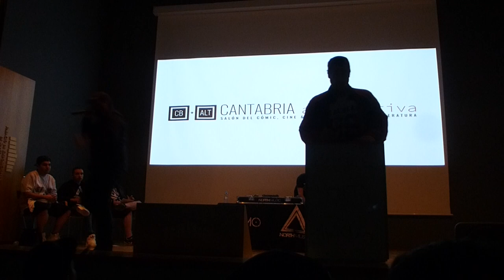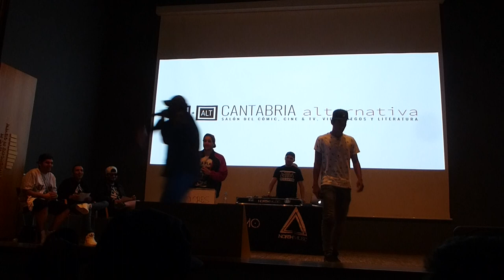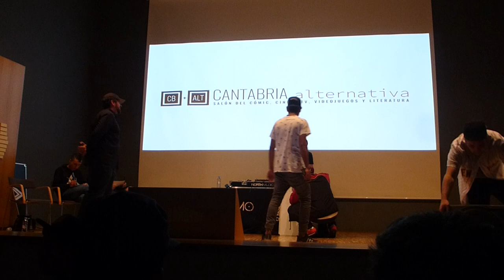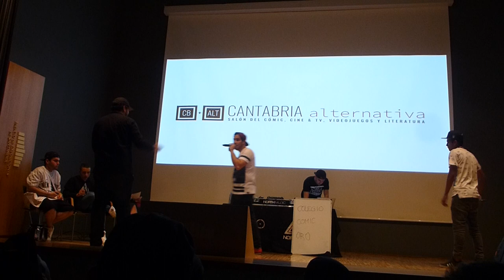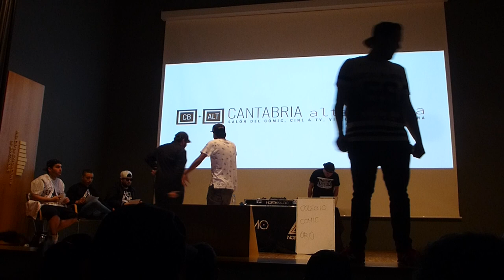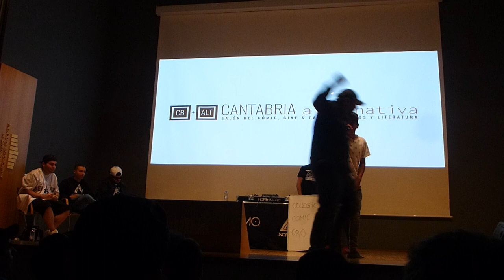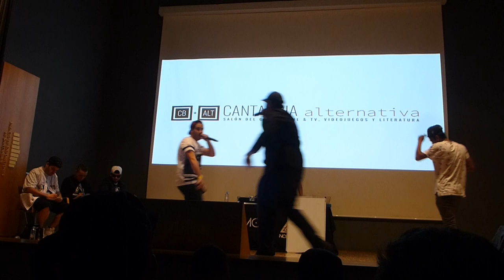Neonath vs Tiraflechas - OCTAVOS - [2º REG. NORTH MUSIC CANTABRIA, 21.05.17)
Gana Neonath
Segunda regional cántabra de North Music 2017, ganada por RDP.
No hay videos oficiales del evento.